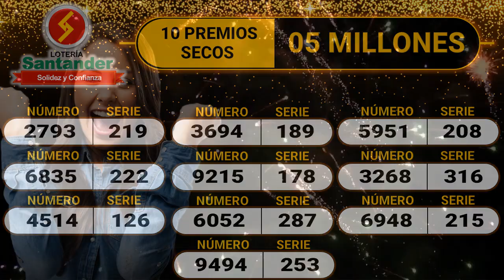Lotería de Santander Resultado VIERNES 17 DE JUNIO 2022 ✅🥇🔥💰 PREMIO MAYOR Y PREMIOS SECOS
Hola buenas noches, te presentamos los resultados de las loterías y chances en Colombia, vamos con el Resultado para la Lotería de SANTANDER del VIERNES 17 DE JUNIO de 2022.

Resultado de la Lotería de Santander VIERNES 17 DE JUNIO de 2022
Lotería de Santander 17 DE JUNIO
Lotería de Santander 17 DE JUNIO Premio MAYOR
loteria Santander
loteria de Santander ultimo sorteo
Santander loteria